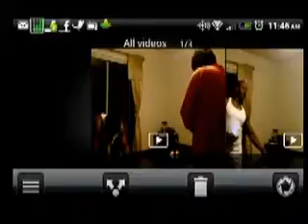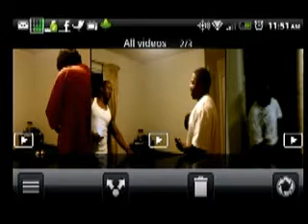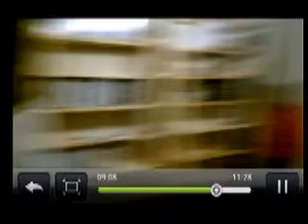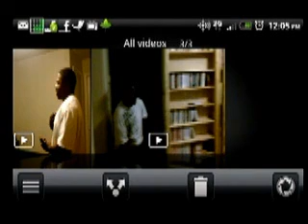Fellas Night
Ok during Fellas Night we do alot of things from drinking to playing pool, talking about our problems and yes cracking jokes. In this video you will see us cracking jokes on each other.